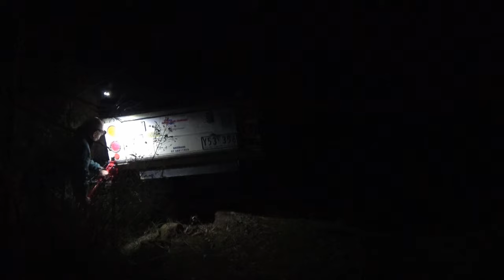Wheoh: Part 61- 'out of the ground' - July 2024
Winter in the Warrumbungles brings Susan,  visitors Rod and Clare, followed by Toby and Kate who turn up a newel post on my extended lathe. The currawongs in full voice as I work to towards getting out of the ground with the tower rebuilding.

Part of an ongoing series of snapshots of activities during the rebuilding of Wheoh in the Warrumbungles after bushfire.

Always happy to talk back if you have questions or comments.